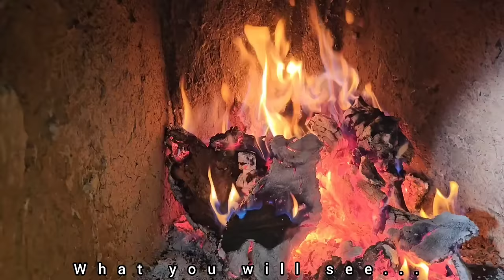Babak's family goes to the new house and celebrates there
Babak's family has moved to a new house.  The children are happy.  Babak is not satisfied with the result.  There are mistakes.  The manufactured glasses are blue in color and must be replaced.

There is a window in the house that is covered with plastic.  This part will be connected to the kitchen at the request of Nargis. Babak will install a window soon